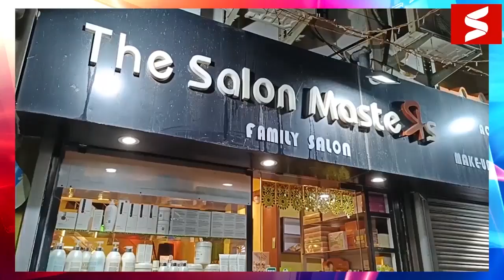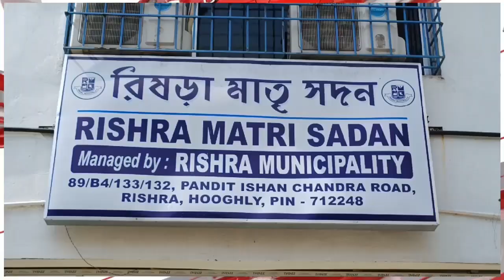সবজির টাকা মার, টোটো চালকদের হাতে পাকড়াও প্রাক্তন পুলিশ কর্মী।